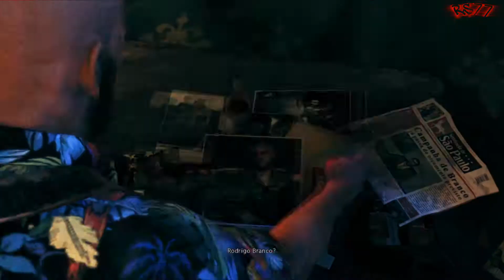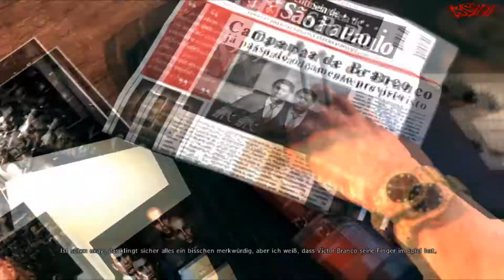Let's Play Max Payne 3 (German/Full-HD/Blind/Uncut) Part 11 - Die Favelas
und wir sind einem Komplott auf der Spur.